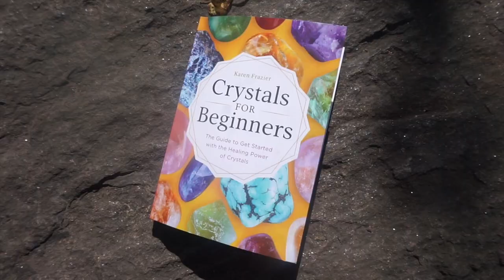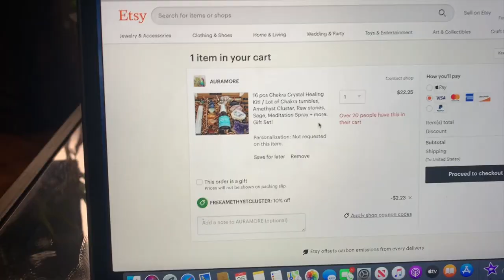Buying & Using Crystals for the First Time! (crystals for beginners)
Hi everyone! Today we're discussing crystals, and yes it is my first time buying and using them!
Crystal Set:

TIMESTAMPS:
0:00 INTRO ✨
0:54 ETSY SHOP & CONFIRMATION
2:40 CRYSTAL UNBOXING
4:45 FIRST IMPRESSION
5:22 CLEANING CRYSTALS & INTENTIONS
7:07 PROGRAMMING CRYSTALS
7:51 Amethyst
8:15 Black Tourmaline
8:47 Clear Quartz

Hi Grow Gang! 🌱 Here on my channel we discuss all things self-help, self-love, & personal development! Discussing how to become your higher-self is definitely one of my passions, and there are so many ways to do that! I hope you join me on this journey to becoming my highest, best self!